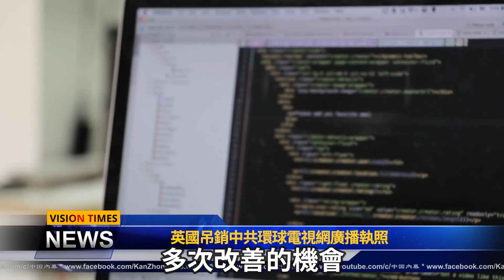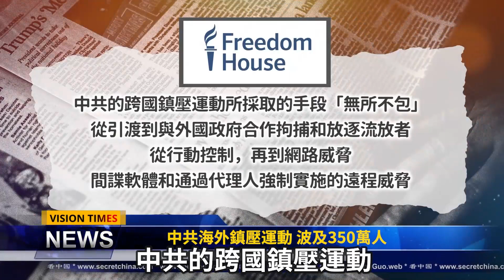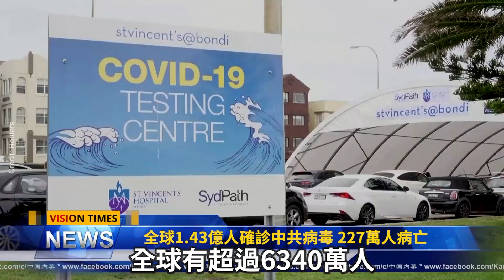美國：核戰爭一觸即發；中共海外鎮壓運動 波及350萬；憂慮拜登採用綏靖政策 議員說他常失眠；英國吊銷環球電視網執照拜登總統發表首次重要講話 為外交政策定調；